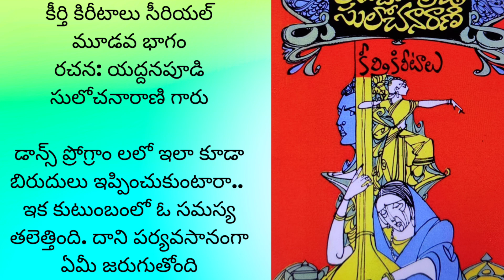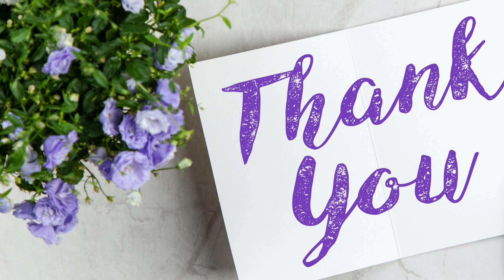కీర్తి కిరీటాలు సీరియల్ మూడవ భాగం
కీర్తి కిరీటాలు సీరియల్@teluguseriyalslibrary